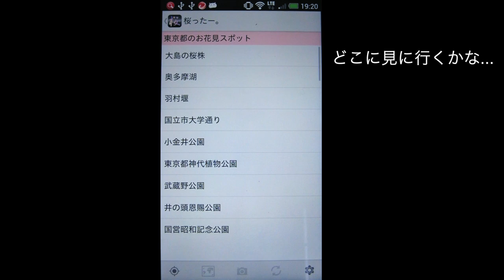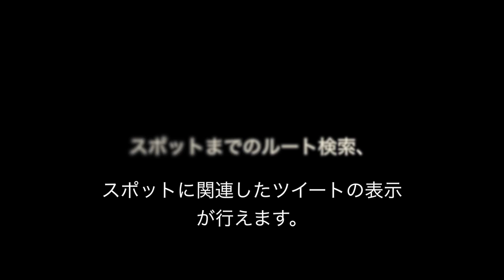「桜ったー。」説明動画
桜の開花情報共有アプリを作成しました！
アプリレビューサイト「オクトバ」さんにて紹介していただきました。